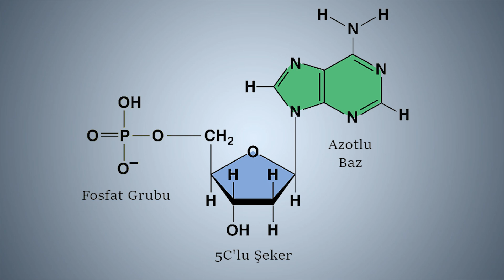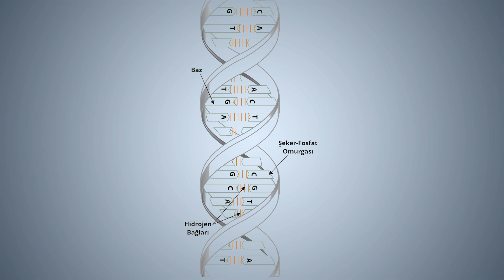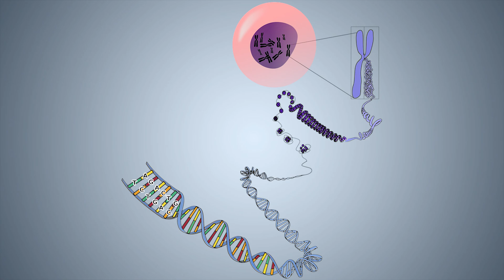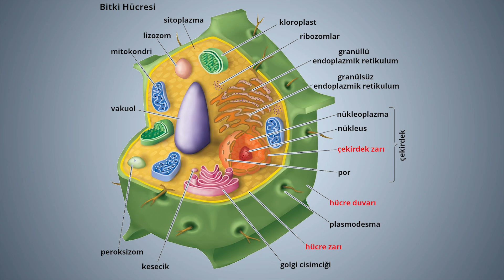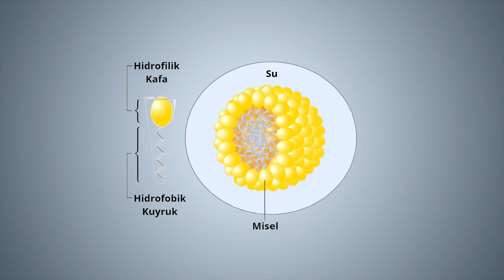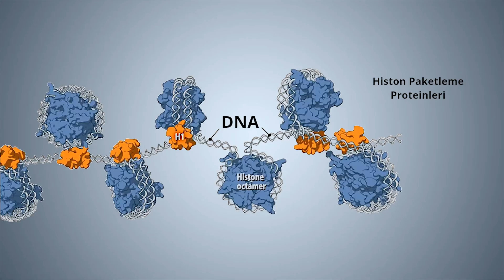🧬 DNA'nın Tadına Bakmak!! Çileğin DNA'sı Nasıl Ayrıştırılır? 🔬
Merhaba arkadaşlar; bu videomda sizlere DNA'nın ne olduğunu, çileğin DNA'sını nasıl ayırabileceğinizi ve DNA'nın nasıl bir tadı olduğunu kendi görüşlerimle sizlere gösterdim. Umarım video hoşunuza gitmiştir.